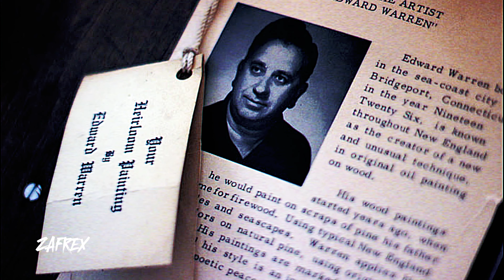EXPEDIENTE WARREN : el diablo me obligo a hacerlo (caso real)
♾️FAMILIA si es la primera vez que ves unos de mis videos PORFAVOR no olvides SUSCRIBIRTE y activar la CAMPANITA, hacer algún COMENTARIO, COMPARTELO con algún amigo o amiga que le ATRAIGAN estas clases de contenido...
Sin mas me despido hasta un próximo capitulo, cuídense mucho, BAY...

♾️NOMBRE DEL CAPITULO : MIEDOFICIAL #45 | LOS 6 EXORCISMOS REALES DOCUMENTADOS POR LA HISTORIA | podcast terror

♾️BIENVENIDOS al canal de Creepypastas, leyendas, historias paranormales y fin de los tiempos mi nombre es Exequiel Zanettin..

♾️BIENVENIDOS A PODCAST MIEDOFICIAL...

                                                        👇🏻REDES DIRECTAS:👇🏻

♾️ NUEVOS VIDEOS : Martes-Miércoles-Jueves-Viernes 18:30 horas Argentina.

♾️ALGUNOS DE LOS TEMAS QUE SE TOCAN SON:👇🏻

♾️brujos nahuales
♾️magia negra
♾️podcast de nahualismo

Bienvenidos al canal de Creepypastas, leyendas, historias paranormales y fin de los tiempos mi nombre es Exequiel Zanettin... aquí verán contenido relacionado con lo paranormal y lo mas sórdido que existe en el planeta, con evidencia de los hechos y en lo posible con ubicación exacta...

A pesar de que con frecuencia se tocan anécdotas y temas reales, este canal no busca probar verdades tras las curiosidades y/o acontecimientos siniestros de la historia y el mundo contemporáneo. Verdadero o falso, su objetivo primordial es entretener a la gente.